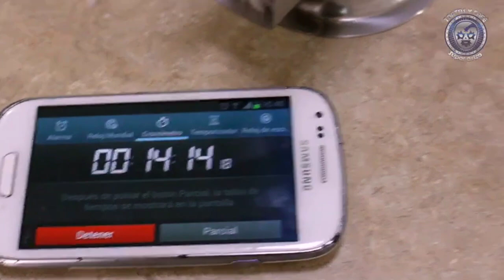Freelance y Mike Segura vs Impulso y Belial en Lucha BOOM desde la Arena López Mateos.